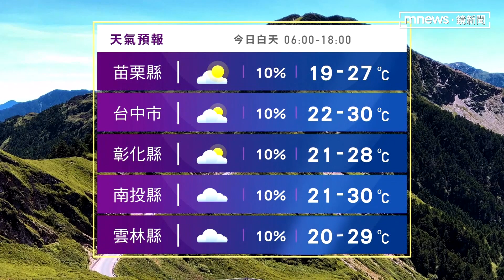五一連假最末日 北部、東部多雲時晴局部雨｜鏡新聞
五一連假最末日 ，北部東部多雲時晴局部雨，今水氣減少略回溫！北部、東部高溫23~27度、北部16~26度、中南部18~34度、東部18~30度。